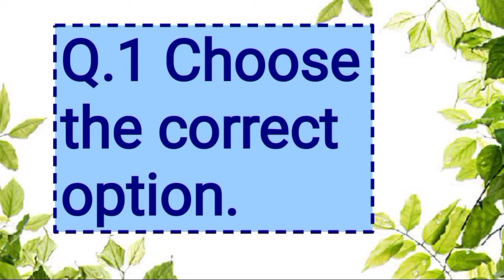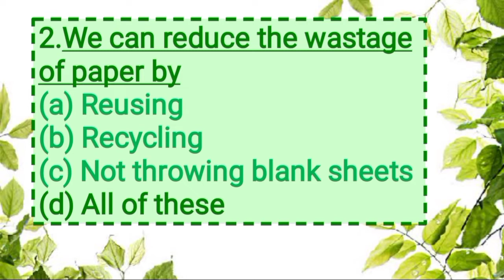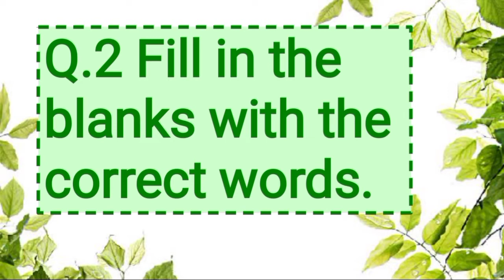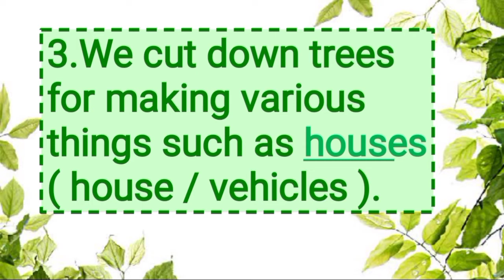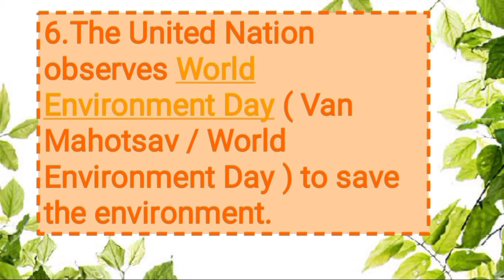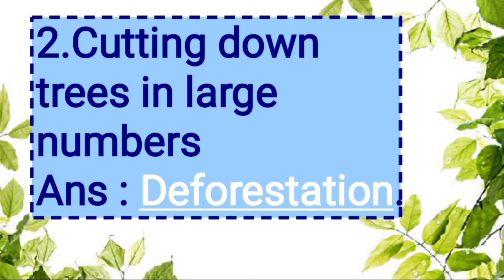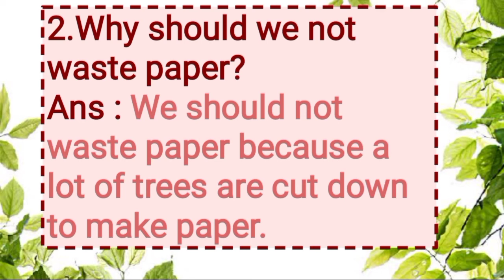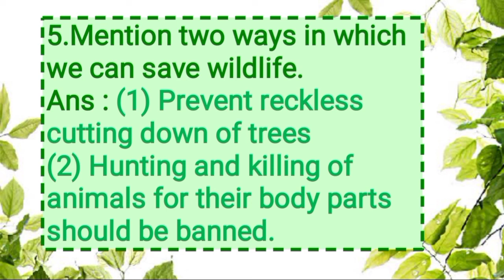English Medium - STD - 4 - SCIENCE - L - 14 - Full Exercise - Solution